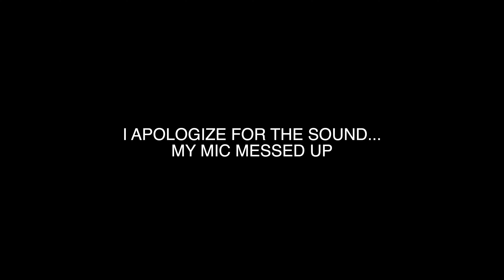I PUT TWO T0XIC FRE@K$ ON A BLIND DATE !! **GONE WRONG** 🥵😏